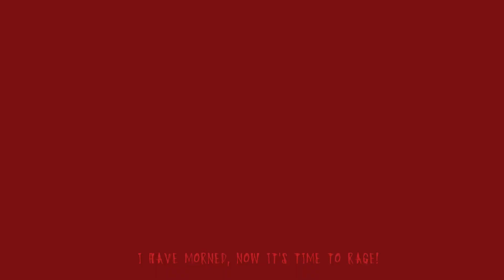I have mourned, now it's time to rage!!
Sorry im so bad at editing, i gave it my best, if you guys want me to make some videoes of this let me know:) other than that i need to finish up the lightfall videoes, and then make a review. Undtil next time:)